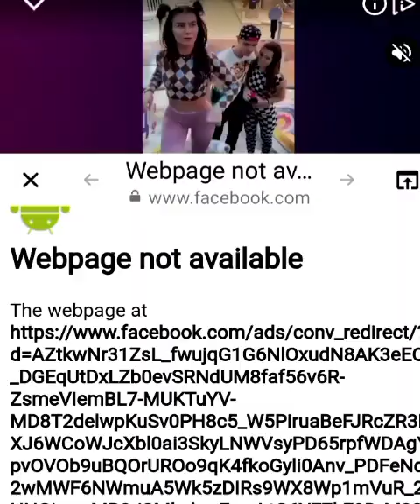new Play ball level 1701 to 1800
Going ball